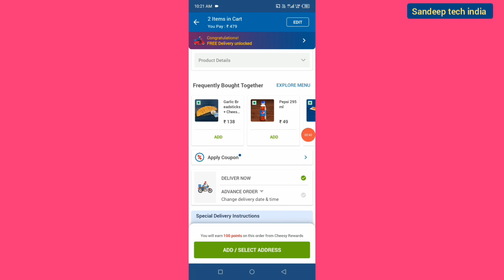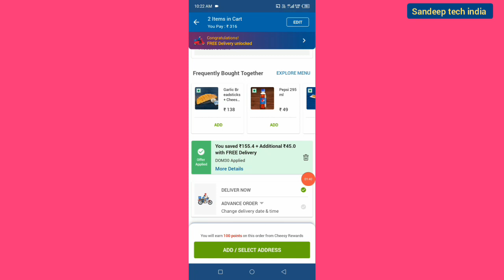dominos coupon code today india || domino's india coupon code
Dominos pizza
New year dhamaka offer
Order trick
Dominos pizza coupon code
Dominos today's offer
Dominos coupon code today
Free offer
Dominos coupon codes & offers
Dominos coupon codes
Free food order online
Domino's
Domino's best coupon code
Dominos challenge
Dominos coupon code today new
Domino's new year offer
Dominos pizza kaise order kare
Domino's Pizza kaise order kare
Domino's coupon code
Dominos offer
Coupon code for Domino's
Domino's Pizza new offer today
Zomato coupon code 2023
Best coupon code for Domino's
dominos discount coupon code
dominos india coupon
dominos coupon india